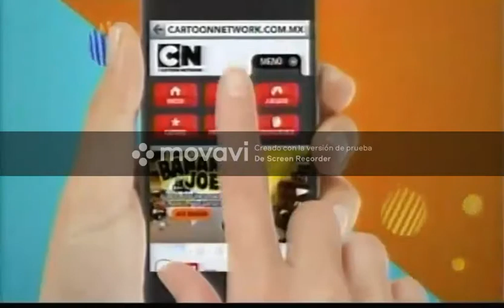Cartoon Network LA - Pack de grafica Era CHECK-IT 1.0 Septiembre 2012/Agosto 2014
el 3 de septiembre del 2012,cartoon network cambio de grafica:
Le dio la despedida a la era Toonix y dio la bienvienda a la era CHECK-IT,
Basado en la antigua grafica donde la señal latinoamericana debuto en 1993

Tras la renovacion,se renovaron algunos bloques:
VOTATOON Al estilo de TOONAMI su ultima emision fue en Octubre del 2016 despues de 16 años
HEROES bloque debutado en 2010 emitido de Lunes A Viernes a las 16hs
CINE CARTOON se renueva al estilo Stop-Motion pero vuelve a cambiar de grafica en 2014
Los martes,miercoles,jueves,viernes a las 20hs y los sabados a las 19hs,los domingos a las 20hs
CARTOON POP aun seguia con las graficas actuales del anterior Lunes a Domingo de 4 a 6
JA,JA,JA renovo sus graficas al estilo de DURO DE DOMAR Lunes a Viernes 18hs a 20hs
Zumbatisco Fantatisco debuto en Septiembre del 2012 emitido los domingos a las 7AM
Presentaba los raros cartoons producidos en Latinoamerica
Llego la vida real,segmento donde emitio 4 live-actions:
La CQ,Serie grabada en Mexico y venezuela emitido de Lunes a Viernes a las 17:30hs
Debuto el 6 de Agosto del 2012 con 100 Capitulos en 4 Temporadas
Level-Up,serie emitido los lunes a las 21hs tuvo 2 temporadas
Destruir,Construir,Destruir es un reality donde 2 equipos puedan destruir y crear fuera de ellos
debuto en Latinoamerica el 1 de septiembre del 2012 se emitieron 37 Capitulos en 4 temporadas
MR.Young llego a Latinoamerica en Abril del 2011 se emitio 79 episodios en 3 temporadas

Tras su primer año con la grafica CHECK-IT 1.0,Hubo fusiones con respecto a la señal LATAM:
Señal Norte y Centroamerica con horario en CDMX
Señal Generica con horario en Bogota,Colombia y Santiago,Chile
Señal Venezuela con horario en Caracas,Venezuela
Señal Pacifico con horario en Santiago,Chile y Lima,Peru
Señal cono sur con horario en Buenos Aires,Argentina donde mantuvieron el graph EP/FEP